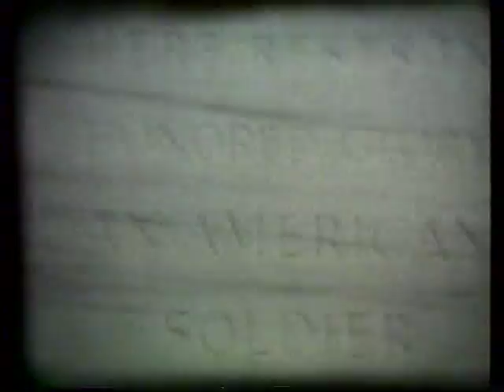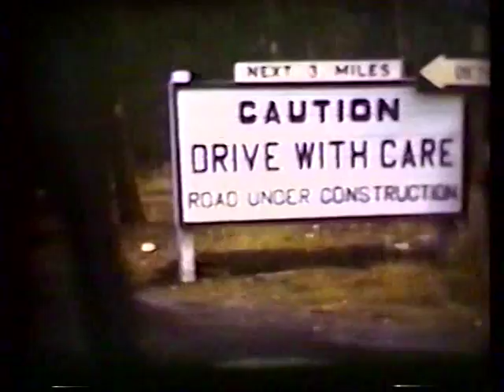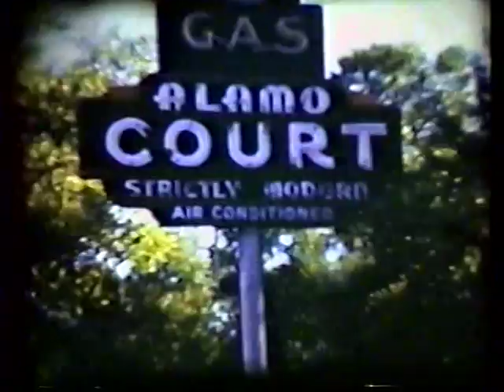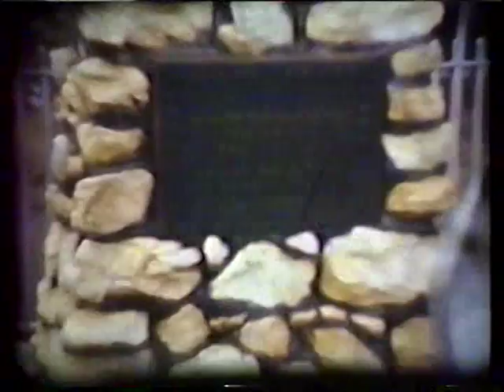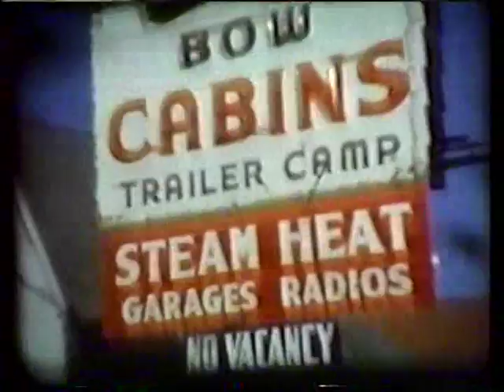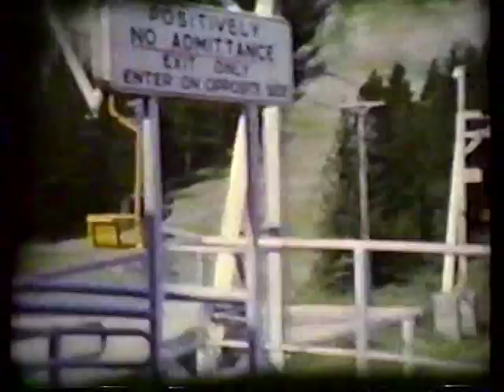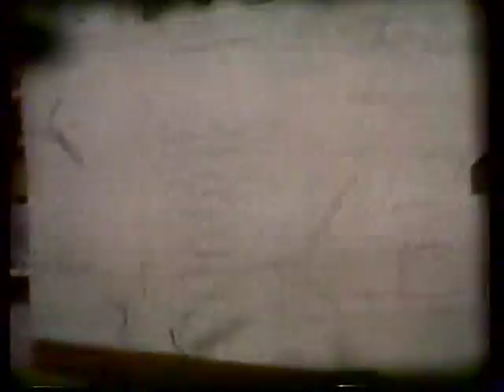Henry Howe Movies #5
Old Movies Henry Howe - Hinton, IA